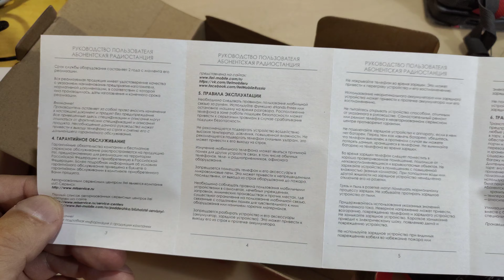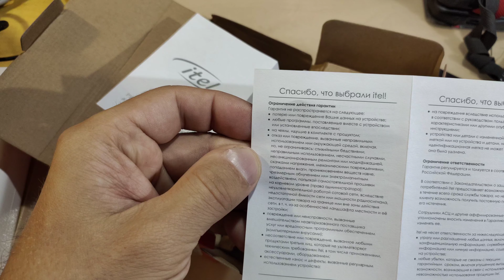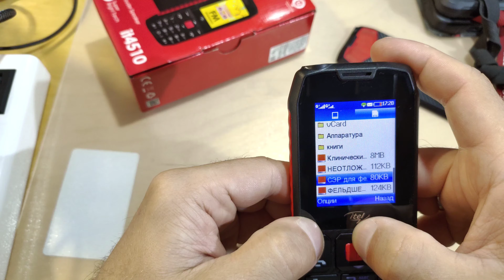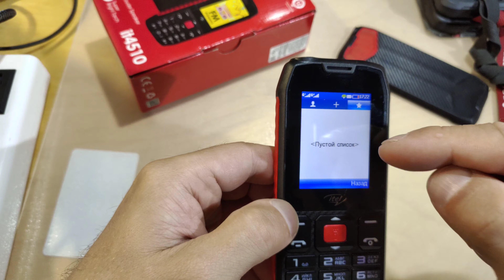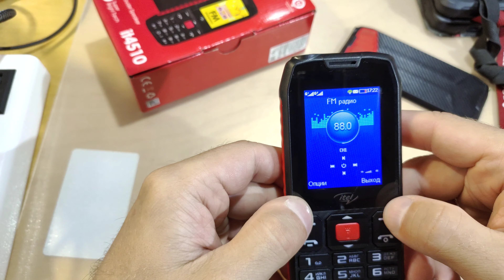Телефон для школьника - Itel it4510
Прикольный телефон для школы - 1290р.
Боитесь уронить телефон? Itel it4510 – надежный и удобный телефон с противоскользящим покрытием корпуса, хорошо защищен при падении. Идеальный выбор для любителей спорта, активного отдыха и путешествий.